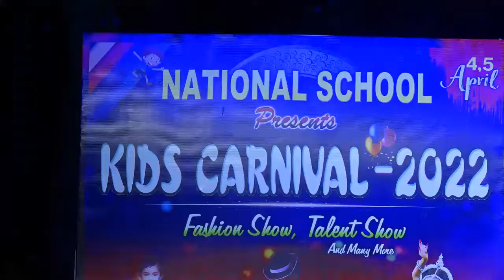11.FASHION SHOW 2022 4TH CLASS PART 1